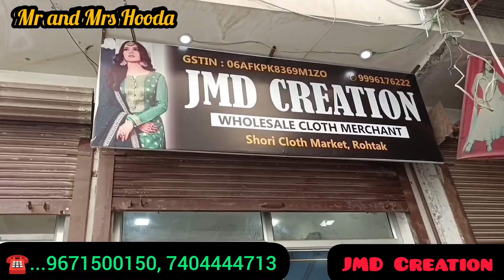करवाचौथ स्पेशल सूट | Latest Design 2024 | रोहतक शोरी मार्किट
Shop Name
JMD Creation
Babra mohalla, shori cloth market, rohtak, haryana - 124001

VIDEO DECLAIMER

इस वीडियो का उद्देश्य केवल लोगो को मार्केट से संबंधित जानकारी देने का हैं ! अगर आप इस वीडियो के माध्यम से कोई भी सामान लेते हैं तो अपनी जिम्मेवारी पर ले, क्योकि उस व्यवसाय में हुए लाभ या हानि के लिए हमारा चैनल उत्तरदायी नहीं हैं! हमारा काम आपके लिए वीडियो बनाना है और आपको नई जानकारी से जोड़ना है ! इस वीडियो का उद्देश्य केवल शिक्षा प्रदान करना है आप कहीं से भी सामान लेने से पहले अपने विवेक का इस्तेमाल जरूर करे ! धन्यवाद् !